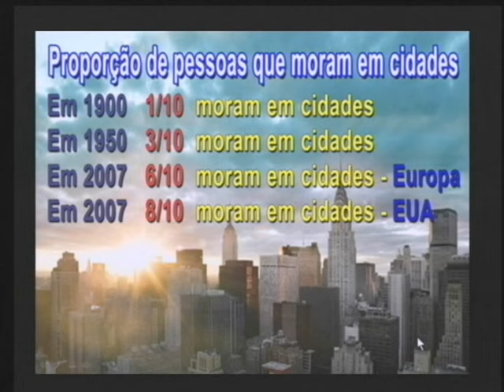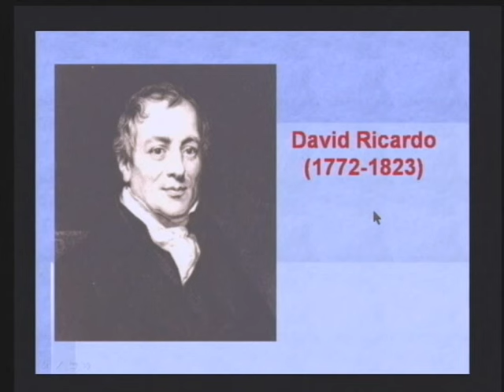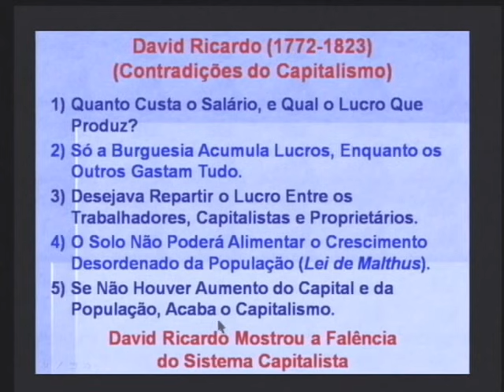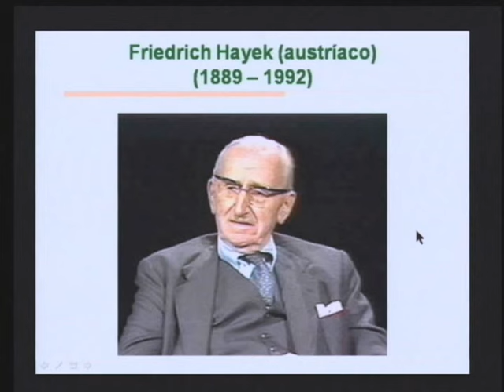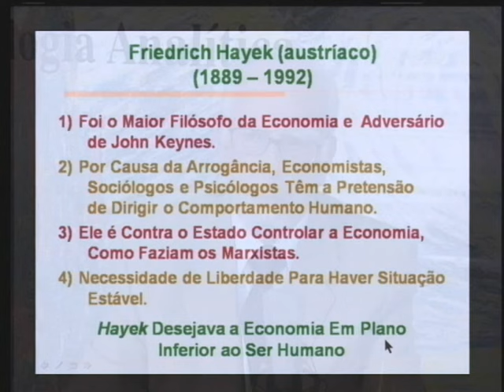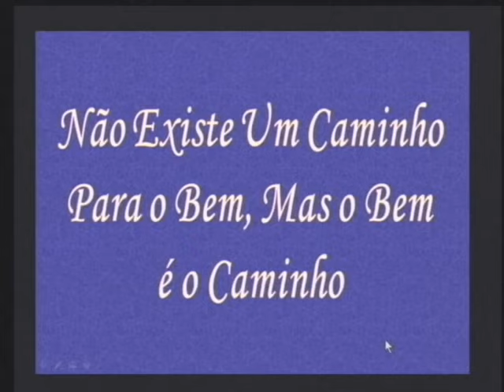Importância do Capital e Necessidade das Riquezas para o Ser Humano – TV STOP 210 | Bloco 1